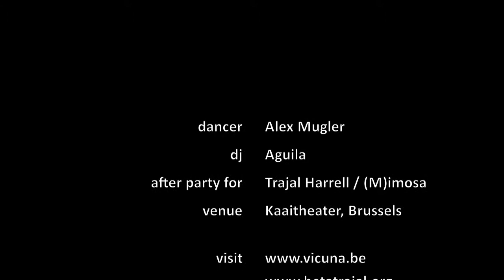Vicuna at Kaaitheater with Alex Mugler and Aguila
In april 2013 Kaaitheater invited us to organize the afterparty of (M)imosa by Trajal Harrell. (Vogue) dancer Alex Mugler was invited and dj Aguila played the tunes